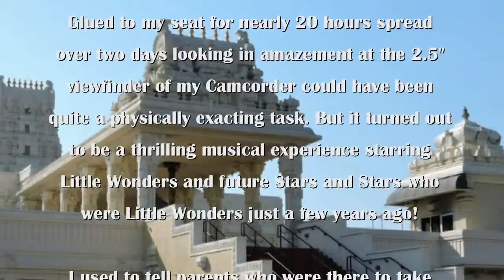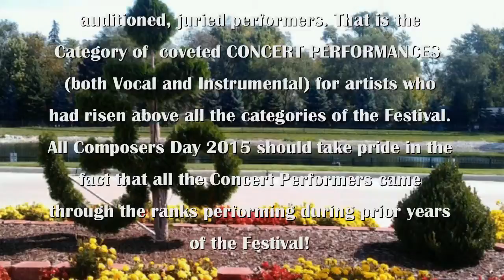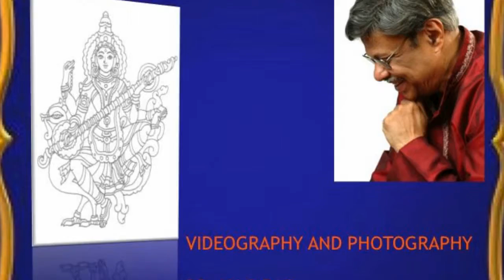S.V.S. TEMPLE: ALL COMPOSERS: 2015: STUDENT OF JAYASHREE VENKATESH: ANNIKA K: "SWAMINATHA"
SRI VENKATESWARASWAMI TEMPLE
PRESENTS
ALL COMPOSERS DAY 2015

AURORA, ILLINOIS

EMCEES:
KRISH RAGHAVAN
VIJAYA KODURU
RAMALALITHA BHAGAVATULA
APARNA TATA
USHA PARITI

"Swaminatha Paripalayasumam"
Vocal: Annika Krishnaswamy
Composer: Muthuswamy Dikshitar
Student of Jayashree Venkatesh